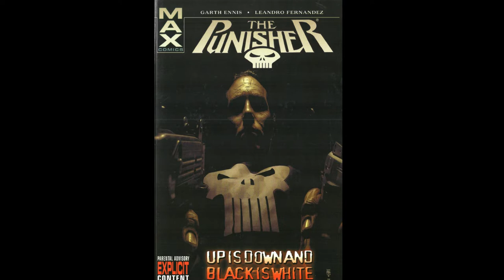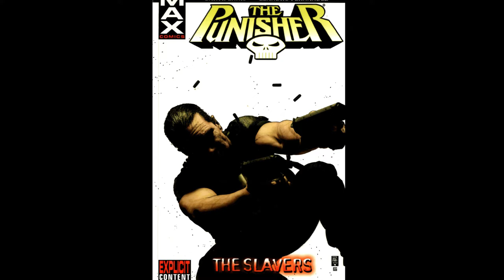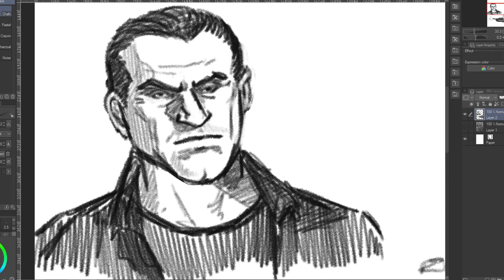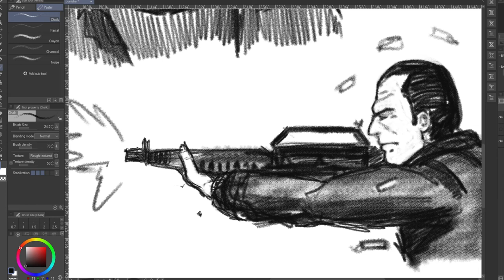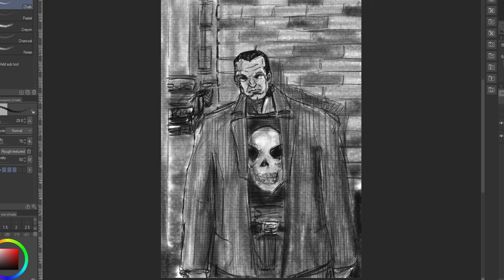Pecha Kucha 319: It's not working